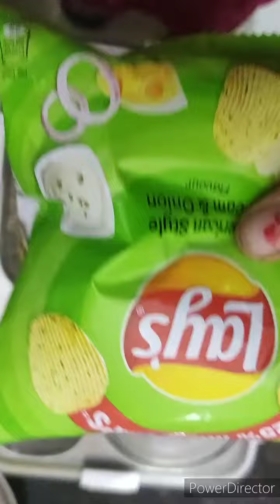Party Lunchbox Idea||मैंने शौर्य को दिया है छोले पूरी Maggi,Pastry,french fries||shaurya trishavloga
Party Lunchbox Idea||मैंने शौर्य को दिया है छोले पूरी , Pastry, french fries||shaurya trisha vlogs

Stainless Steel Lunch Box and water bottle for school kids || Amazon Best Tiffin box for kids

Leak Proof Tiffin for school kids || Bento box review || Best tiffin box for school office